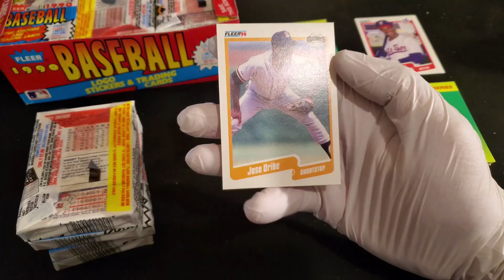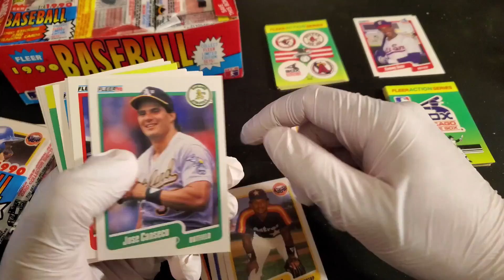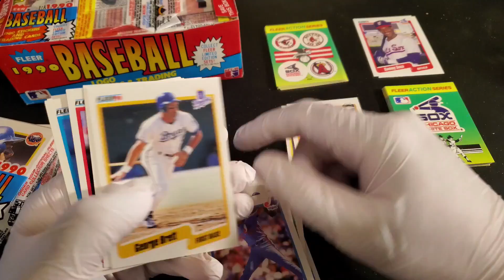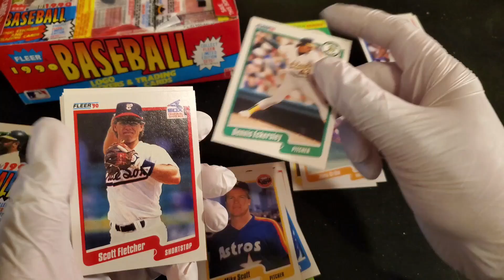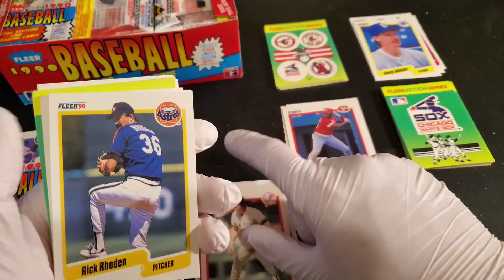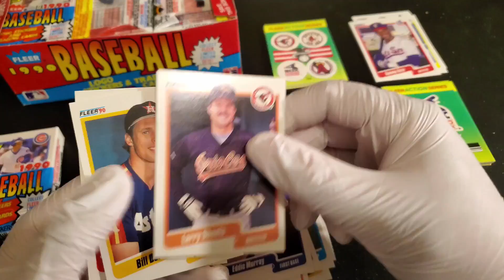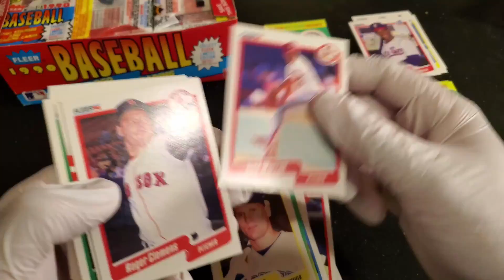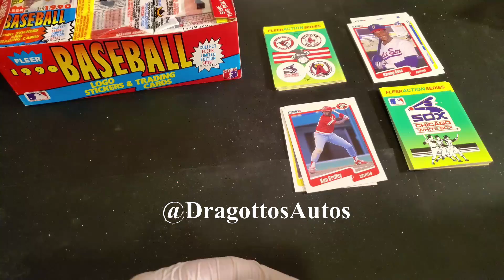Break #24 Fleer 1990 Hobby Box Part III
In todays episode we take a look at the halfway point of the Fleer 1990 Hobby Box. We get some decent hits in this one. Enjoy my fellow Goombahs!

(Yugioh Speed Duel)

Just type in Dragottos Autos and you'll see me pop up